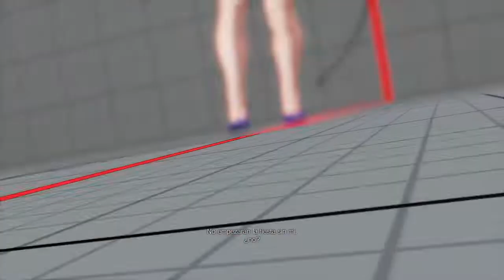Online con Poison 8